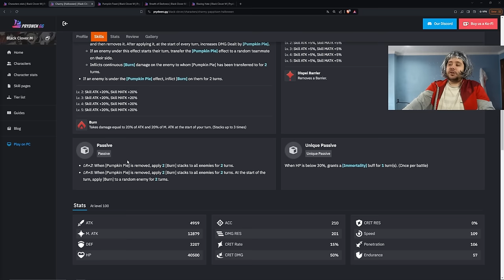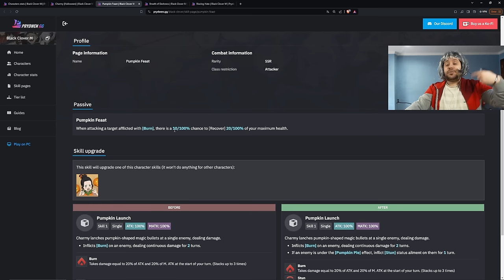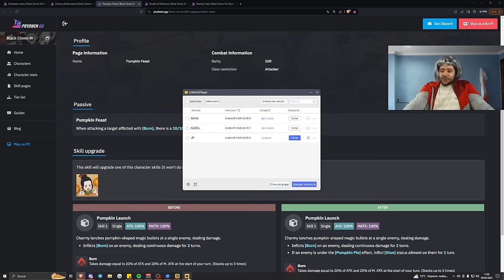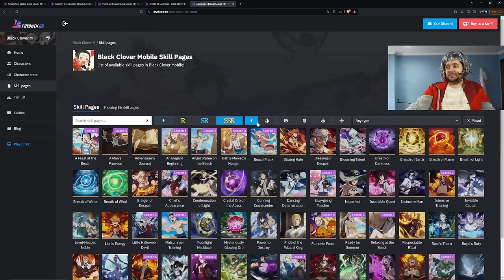🔥💣 CHARMY DE HALLOWEEN ES UNA BOMBA 🔥💣 | BLACK CLOVER MOBILE | MEJOR EQUIPAMIENTO Y CARTAS!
➡ CONTACTO

➡ REDES

➡ MI PC

➡ TIME STAMPS

0:00  Intro
01:28  Habilidades y Dupes
06:20 Equipamiento
08:35   Cartas
10:10  Talentos
11:25  Conclusión